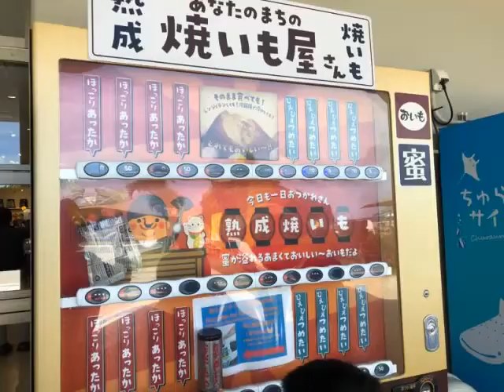沖縄街中の様子1 (Okinawa town scene 1)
台風の備えか
鉄筋コンクリート構造の家が多いように思う。
自然は水、木々どこまでもきれい。

Are you prepared for a typhoon?
I think there are many houses with reinforced concrete structures.
Nature is beautiful with water and trees.

設備屋の適当田舎暮らし